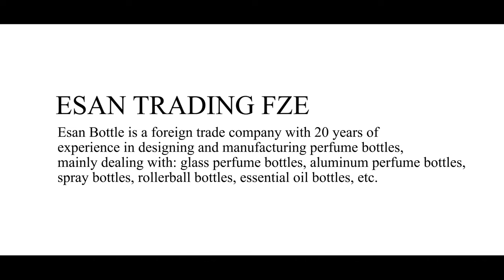ESAN PERFUME BOTTLE COLLECTION DUBAI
Esan Bottle is a leading manufacturers that produces high quality perfume bottles of a wide variety.

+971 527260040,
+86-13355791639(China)